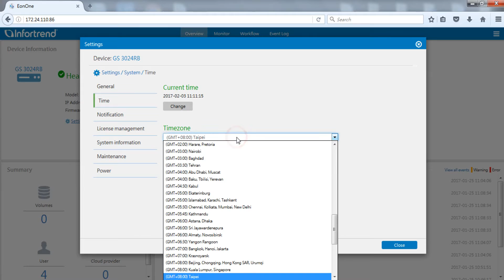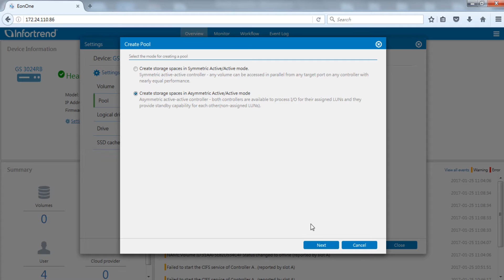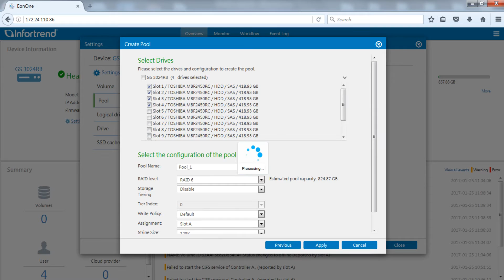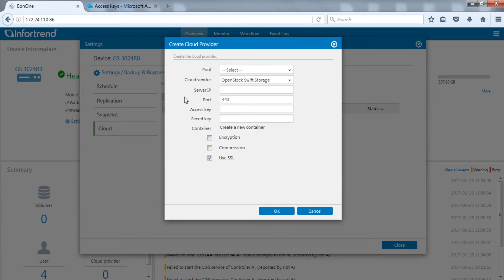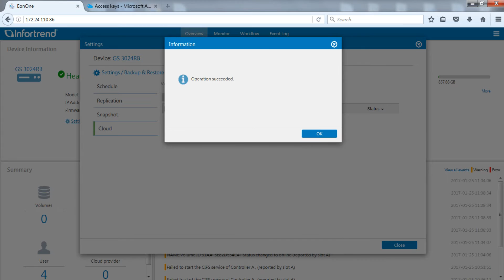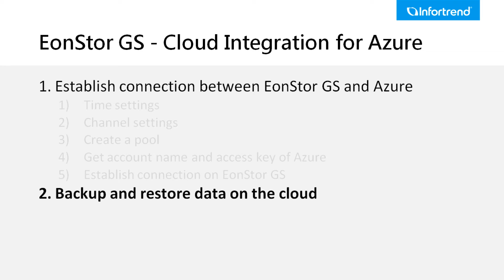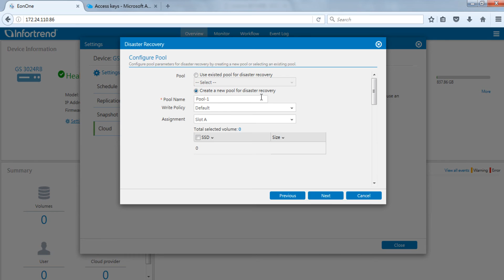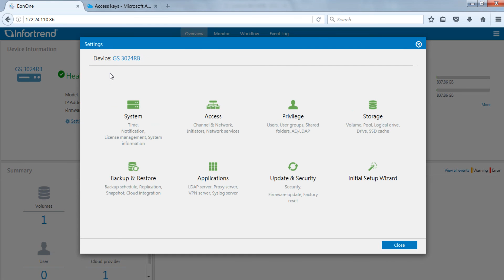EonStor GS - Cloud Integration for Azure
Description:
By integrating Intelligent Cloud Gateway Engine and supporting a wide range of both private Cloud and public cloud services, including Amazon, Azure and Google, Infrotrend EonStor GS/GSe offer cloud functions to make the most of cloud's advantages with the purchase of only one license required.

This video will first demonstrate how to establish a connection with cloud storage service providers, including setup of the EonStor GS/GSe storage system and access settings for the Microsoft Azure. The second part is a hands-on operation on how to backup and recovery data stored on the Microsoft Azure cloud.

For more information on EonStor GS, please visit the Infortrend